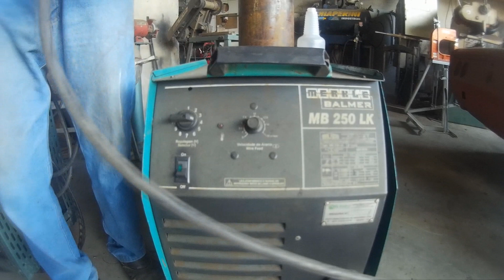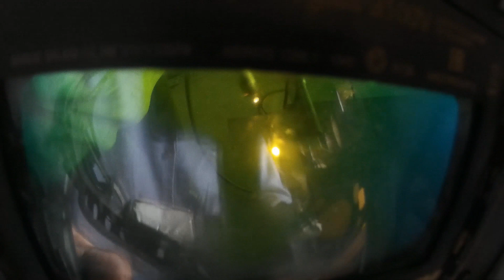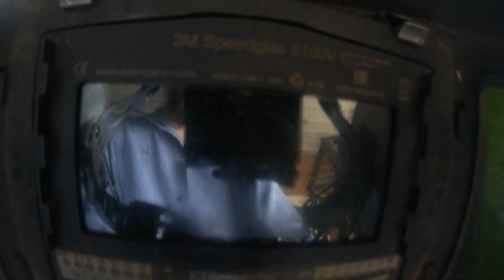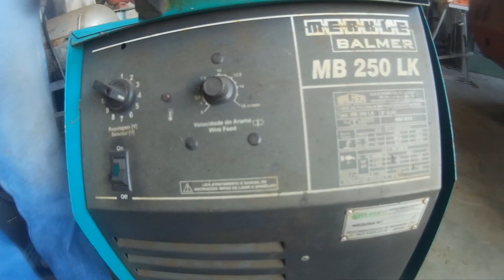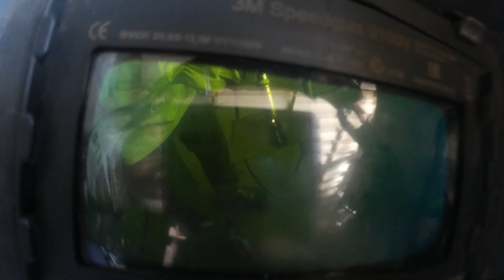MEMBRO NOVO DO CANAL - Dicas iniciais e ensinamentos sobre solda básica - O Aprendiz #1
Olá pessoal, seja bem vindo a mais um vídeo do canal!
Nesta semana venho mostrar a novidade que tanto falei, trata-se de meu novo aprendiz, neste vídeo eu ensino como soldar, como deixar a solda mais bonita, regulagem da mig e outras dicas de solda

Perguntas e assuntos relacionados com o vídeo:

- Aprendiz de oficina
- Novato em solda
- Solda iniciante
- Novo membro do canal